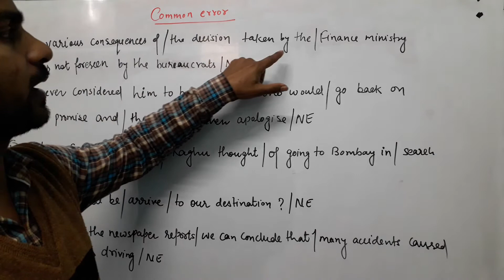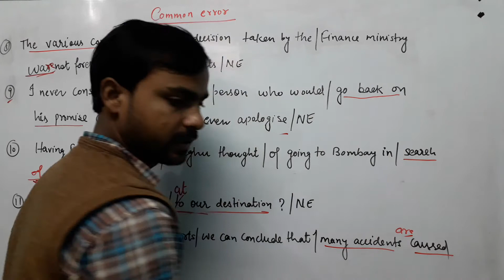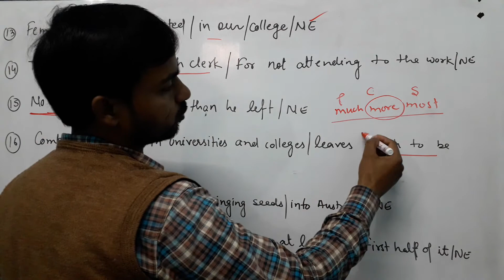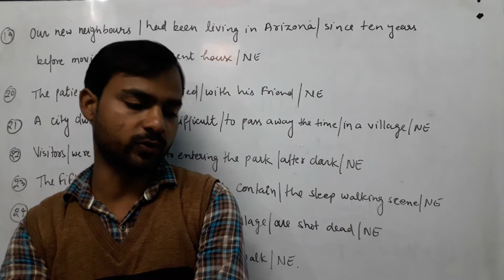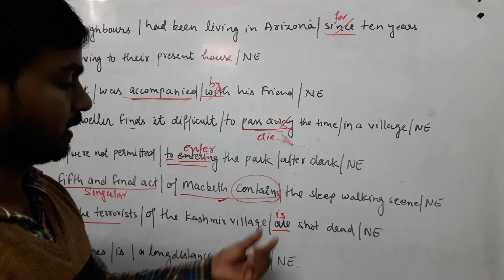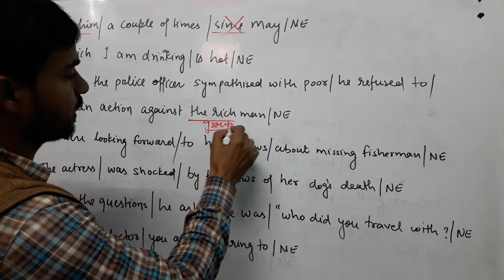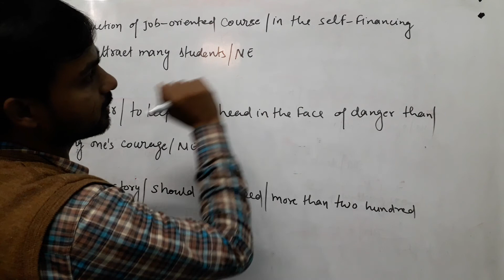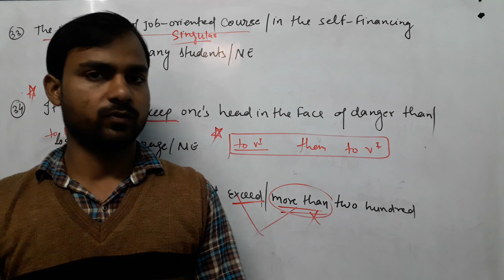Kiran book english full solution day 2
It is important for ssc cgl chsl CPO mts banking and other competitive exams